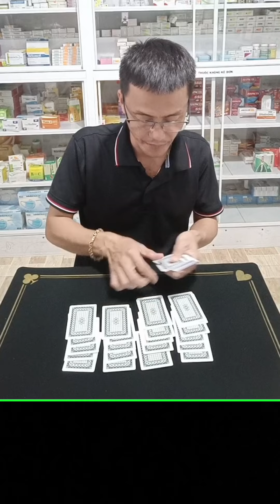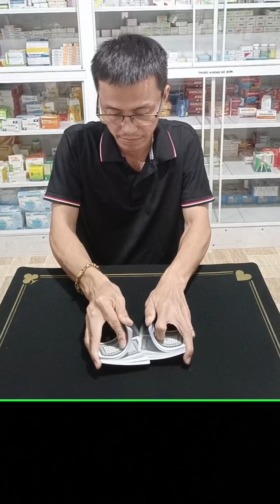Biết Đánh Bài Bịp Thì Nên Biết Cái Này | Lý Thái CM